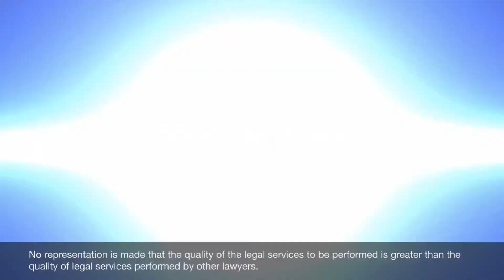Driving while High on Marijuana in Alabama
Driving under the influence of marijuana cases in Alabama